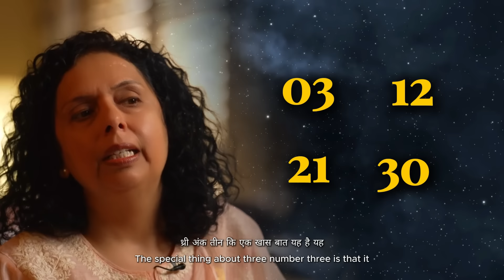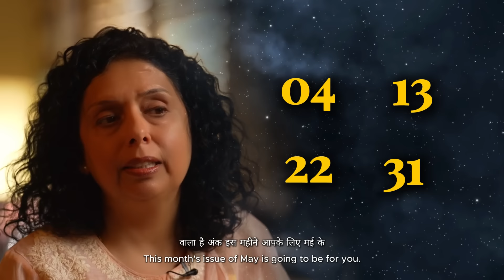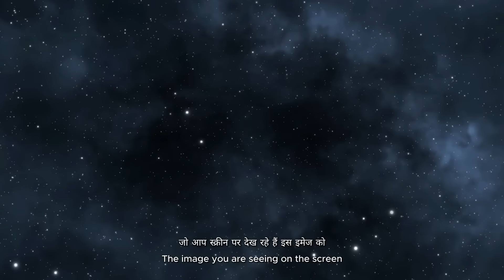June '24 Predictions For Number 1-2-3-4-5-6-7-8-9| कैसा होगा जून आप सब के लिए? - Jaya Karamchandani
कैसा होगा जून आप सब के लिए? Know June'24 is going to be for Number 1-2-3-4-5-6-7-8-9.

00:00:00 - Introduction
00:00:05 - Overview of June
00:01:39 - Number one Astrology for June
00:04:41 - Number Two Astrology for June
00:08:11 - Number Three Astrology for June
00:11:27 - Number Four Astrology for June
00:15:17 - Number Five Astrology for June
00:17:54 - Number Six Astrology for June
00:21:30 - Number Seven Astrology for June
00:24:05 - Number Eight Astrology for June
00:27:56 - Number Nine Astrology for June

vastu

Keep Supporting us So we continue  providing you with free valuable content each week!!